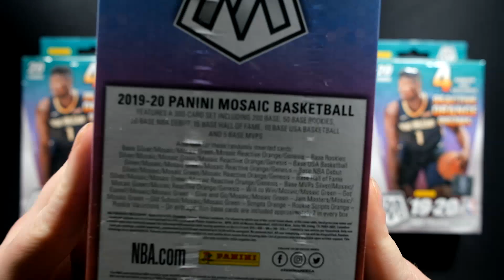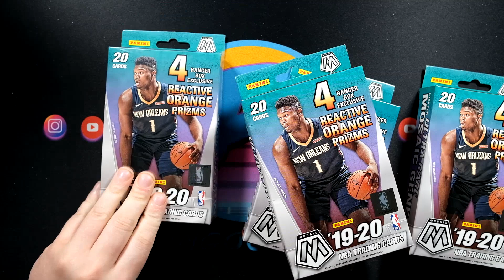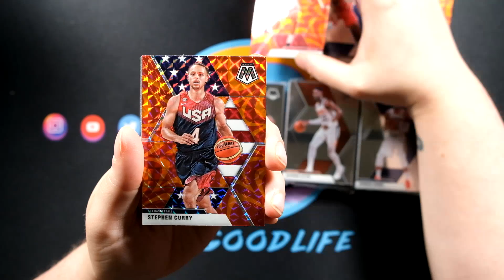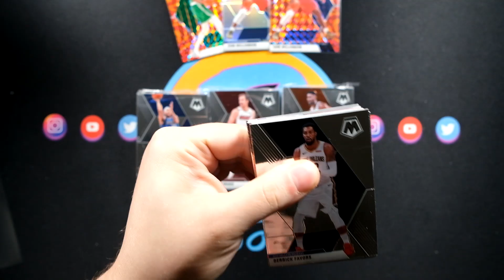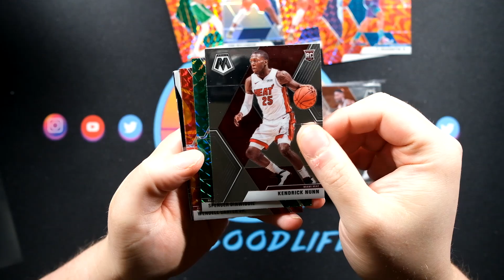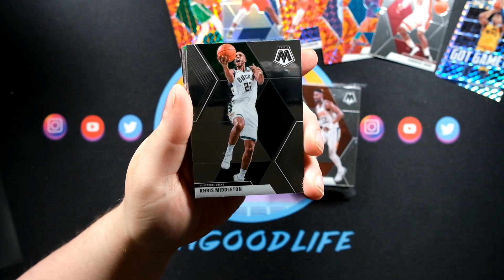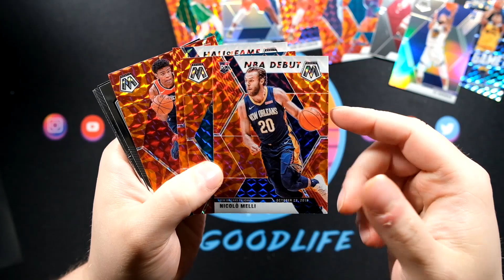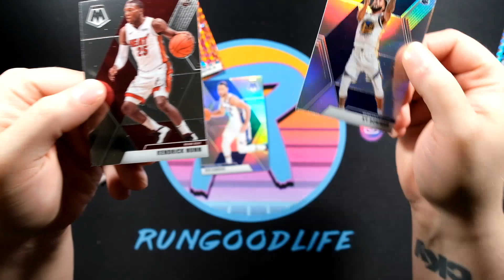🔥🔥 BONUS VIDEO! THE MOST INSANE 2019-20 MOSAIC HANGER SO FAR!!! 🔥🔥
Our June Mosaic Series is taking the day off so instead I've got an absolutely filthy Hanger Box for ya'll! Enjoy